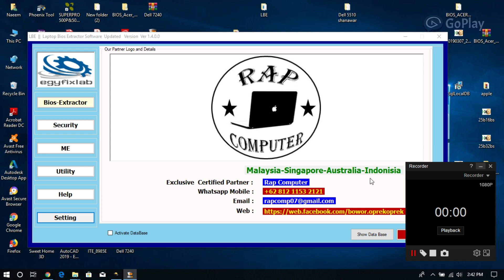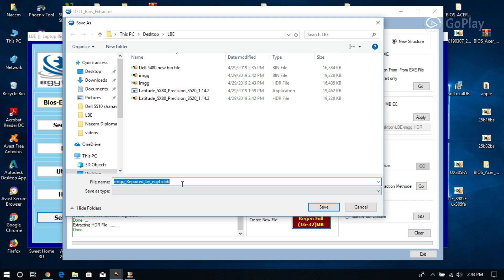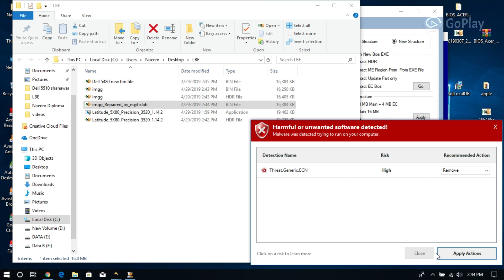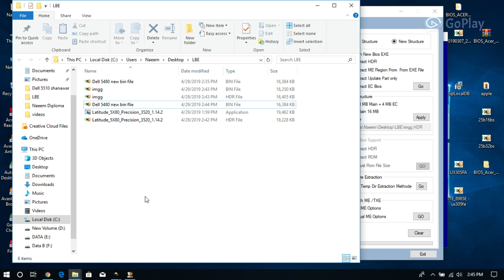Dell 5480 16MB Bios Extract with LBE 1 4 ver